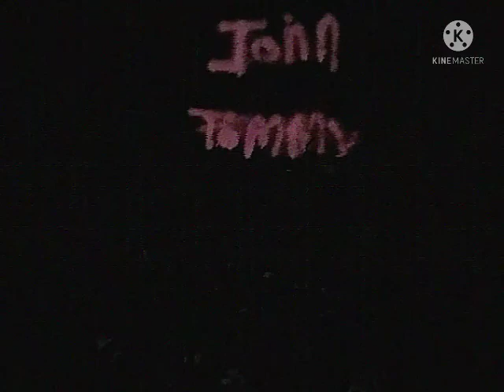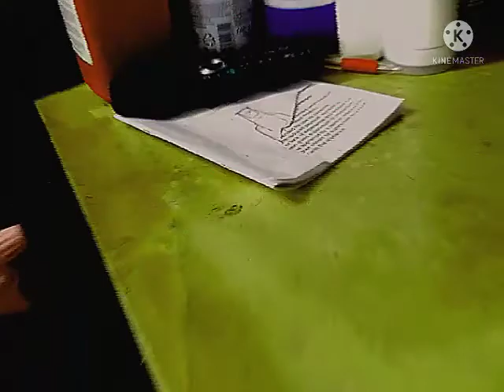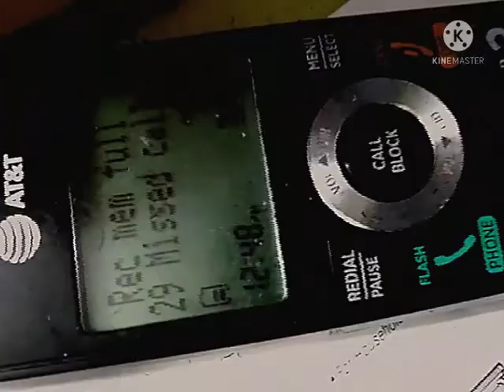Backrooms 5: Crimson Forest